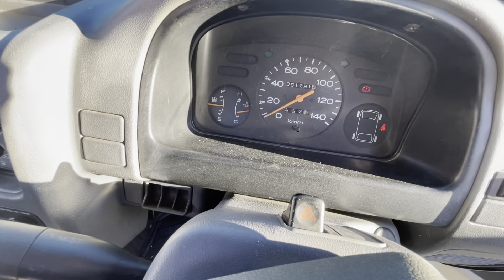Subaru Sambar dump truck 4WD MT5 AC import from Japan